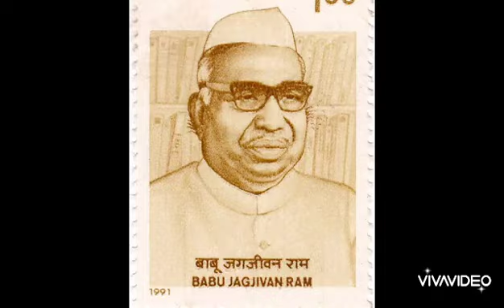April 5, Babu Jagjivan Ram Jayanti # బాబు జగ్జీవన్ రామ్ గురించి తెలుసుకుందాం# తెలుగులో